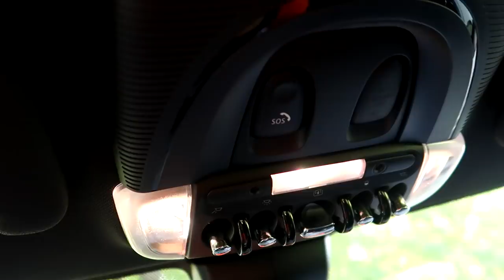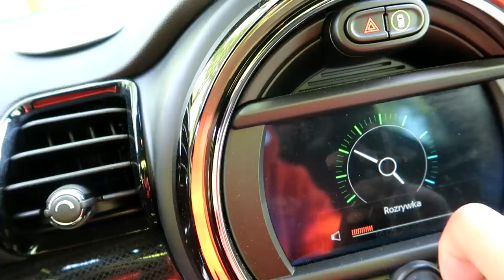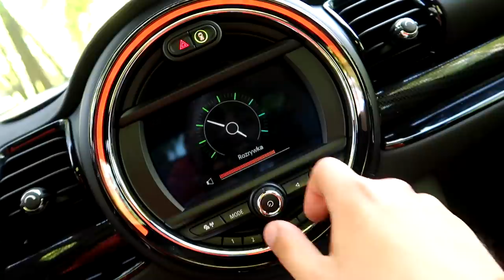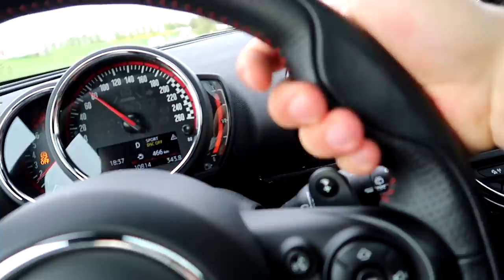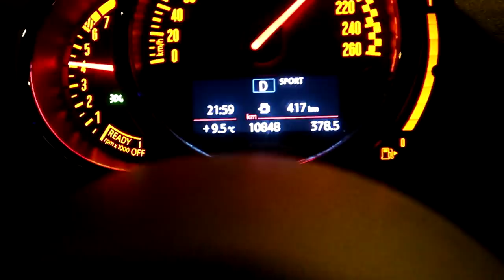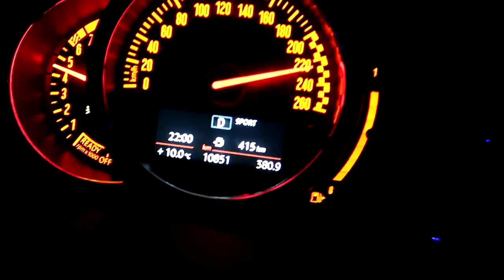Jeżdżę najnowszym Mini Clubman JCW 2020 z silnikiem od BMW!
Już jest kolejny odcinek z nowym autem! W tym razem najnowszy Mini Cooper Clubman JCW o mocy 306 koni mechanicznych. Samochód bardzo głośny i bardzo szybki o czym przekonacie się w dzisiejszym materiale. Pojechałem z Warszawy do Trójmiasta i wypożyczyłem specjalnie na ten wyjazd Mini Coopera z wypożyczalni DWI- RENT. Przejechałem całe Trójmiasto i Półwysep Helski tę i z powrotem.
Samochód jest bardzo wygodny w użytkowaniu na co dzień, posiada świetne zawieszenie o tym doskonale mogłem przekonać się w drodze na Klif Mechelinki. Silnik od BMW moim zdaniem dodaję mu agresywności i połączenie tych dwóch Marek uważam za bardzo trafione. Samochód jest z wypożyczalni DRIVE WITH IT z Trójmiasta, gdzie jak zawsze na hasło Hi_5 możecie wypożyczyć samochód ze specjalną zniżką. Polecam specjalnie właśnie na takie okazje jeśli przyjeżdżasz z Warszawy z Łodzi czy z Poznania do Trójmiasta pozwiedzać czy pobawić się i szukasz samochodu komfortowego, szybkiego i zabawkowego.